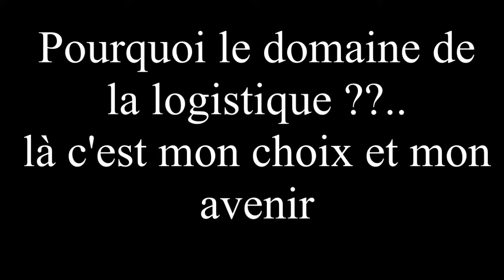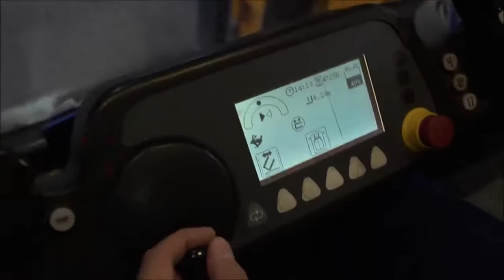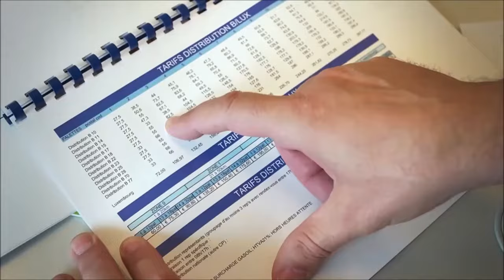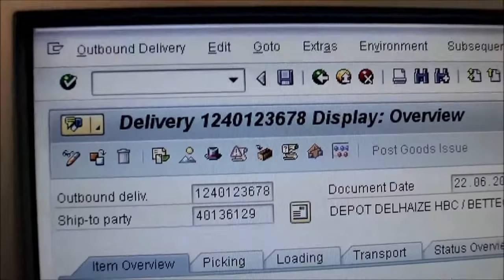Transport et logistique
Ce qu'on peut faire après l'obtention d'un diplôme en Logistique Transport